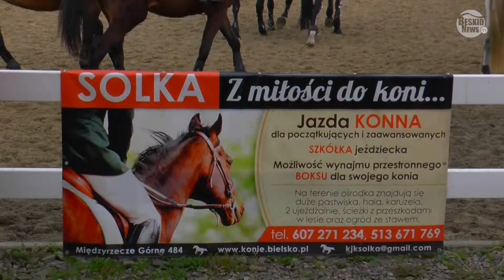BIEG ŚWIĘTEGO HUBERTA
Relacja z Biegu Świętego Huberta w Międzyrzeczu Górnym 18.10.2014